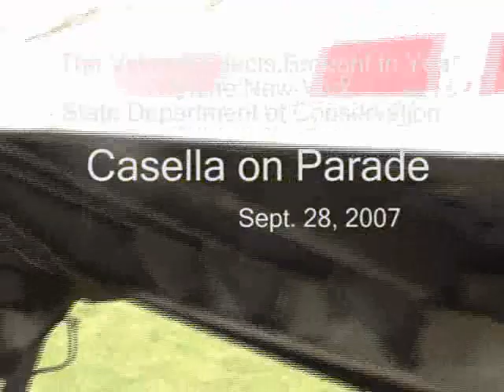Casella Waste Truck Breaks Law on Diesel Idle Run Time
Violation of permit and NY State laws continues. The regulation's logical conclusion is that the material waste, liquid, cover soil, road mud or whatever else that exits the landfill on the undercarriage of the truck, or the truck tires or the "mud" flaps, hoses or other apparatus under the truck is -(according to DEC definitions) Solid waste must be confined to an area that can be effectively maintained, operated and controlled. Solid Waste that is being abandoned, discarded and disposed of on our public roads in violation of NYSDEC regulations and Hyland's own permit condition #48., which states:

  "The facility must prevent the tracking of waste, BUD materials and/or cover material off-site.  All landfill waste shall be removed from the exterior of all vehicles via washing, brushing, vacuuming, blowing and/or any other means necessary, prior to the vehicles leaving the landfill cell.

     In addition, a tire cleaning facility must remain operational at the facility to remove waste from the tires of trucks leaving the landfill.  All waste trucks leaving the landfill cells must pass through the tire cleaning facility before leaving the site.  The tire cleaning facility shall be operational during all hours when the landfill is receiving waste and the temperature is above freezing, unless otherwise approved by the Department.  Failure to adequately control the off-site tracking of waste will require the permittee to immediately correct the problem and/or upgrade the tire cleaning facility."

     Waste haulers  should not be allowed to pull their "empty" trucks to the side of the road in Angelica (off Hyland's property) and kick or brush or otherwise remove the remaining waste, leachate mud or contaminated soils onto our roads at their convenience.  It is in no one's best
interest to have our streets, driveways and homes contaminated with solid wasteThe complete time is not shown. How many tons of waste has been brought out of the dump that has gone into the land, air and water? Commentors kuntryass gobneo kendu1212 vette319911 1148isme teamwounder road82
Dan Daniel J. Burling
Young, Catharine M.
Herman D. Farrell, Jr.
Ginny Fields
Gary D. Finch
Michael J. Fitzpatrick
Dennis H. Gabryszak
Sandy Galef
David F. Gantt
Michael N. Gianaris
Joe Giglio
Deborah J. Glick
Diane Gordon
Tim Gordon
Richard N. Gottfried
Aurelia Greene
Aileen M. Gunther
Stephen Hawley
Jim Hayes
Carl E. Heastie
Andrew Hevesi
Dov Hikind
Earlene Hooper
Sam Hoyt
Janele Hyer-Spencer
Rhoda Jacobs
Ellen Jaffee
Hakeem Jeffries
Susan V. John
Brian P. Kavanagh
Micah Z. Kellner
Connie Laport
Joe Sciascia
Jeffery Dietz
Tom Kirwan
Connie Laport
Brian M. Kolb
David Koon
Ivan C. Lafayette
Hakes Landfill Painted Post Larry Shilling
CWST Campbell, NY National Zero Waste Committee member Lynne Pledger of Hardwick, Massachusetts  Finger Lakes Group of the Sierra Club Chemung County Legislature for the Chemung Landfill Preservation of Lowman Lynne Pledger promote the concept of Zero  Waste as an alternative to dramatic landfill expansions. McMahon & Mann Consulting. 2495 Main Street Buffalot, N.Y. 14086. ... Engineering Management/Business Practices. William M. Hayden Jr. 688-0766
Roadkeeper Don
Bethlehem NH
Casella Waste Systems, Inc.